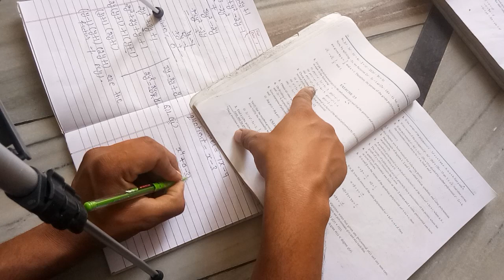Class - 10th (Math)